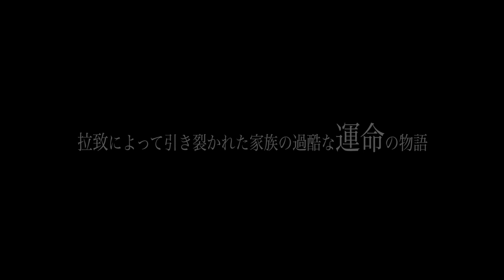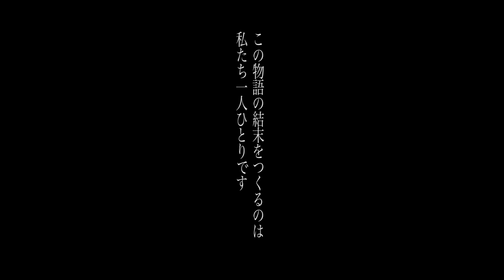「めぐみへの誓い」予告編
「めぐみへの誓い」の関連ニュースはこちら。